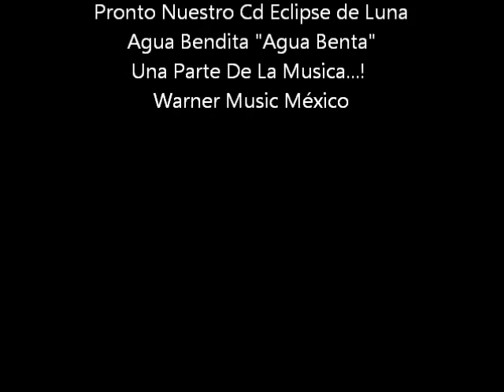Agua Bendita-Erick Music México